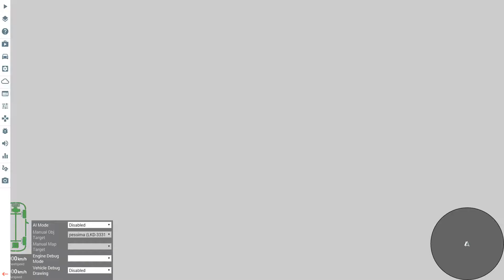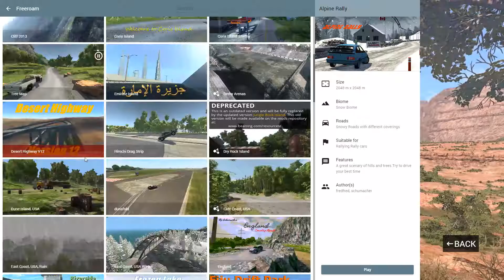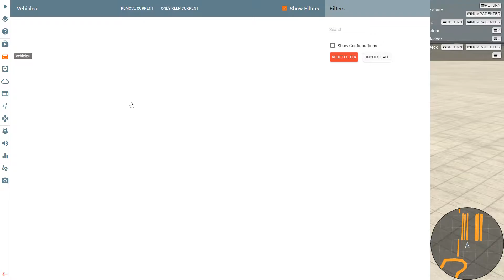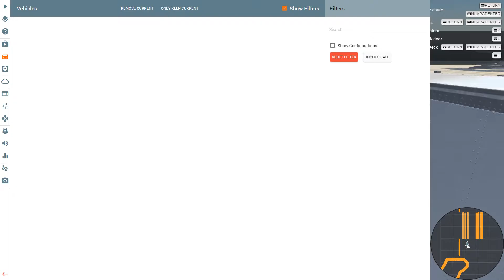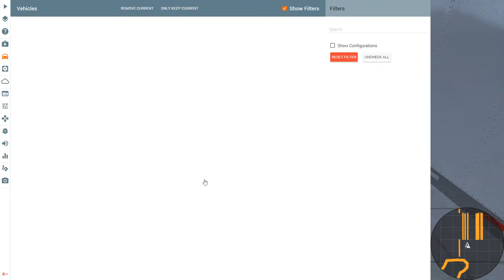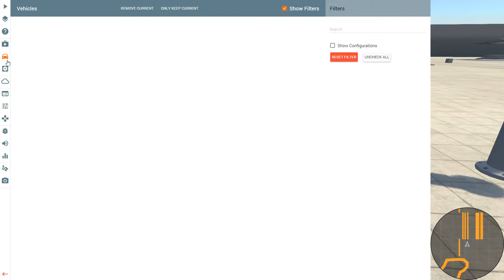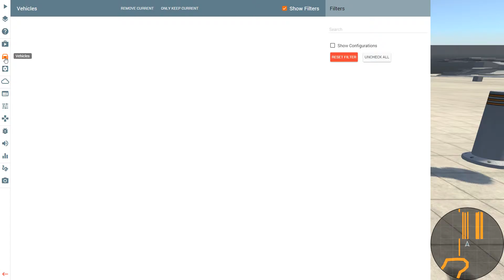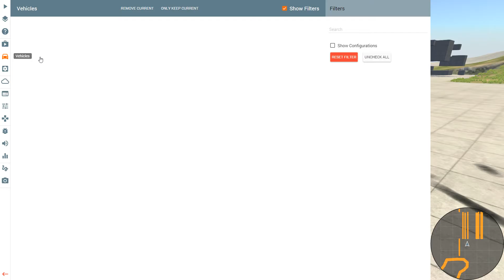[Let´s Play Beam.NG Drive] Mods:Updates | Update 0.6 #9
«BeamNG.drive»
Simulations Crash game von Keine Ahnung

MUSIK!